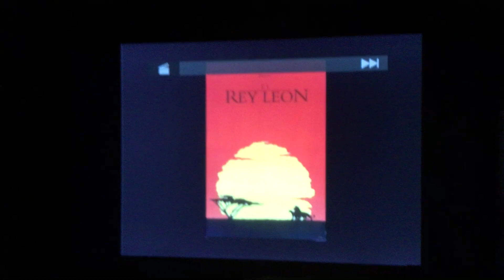April 4, 2023